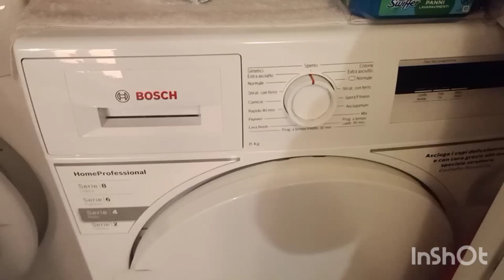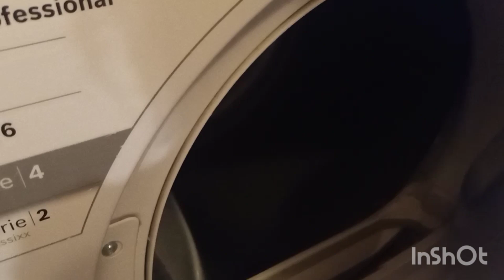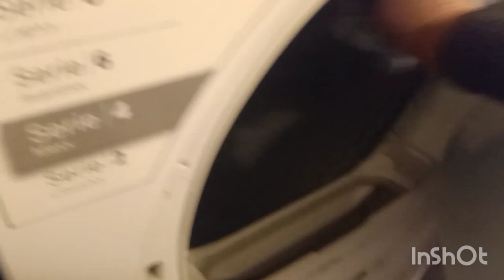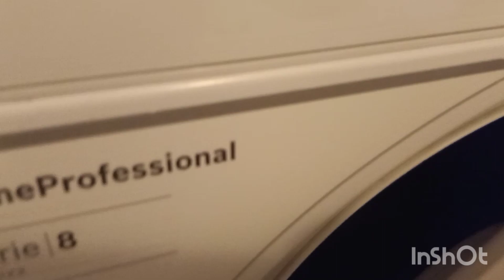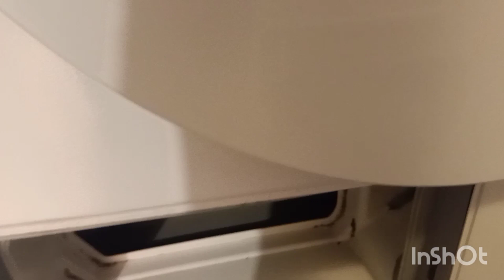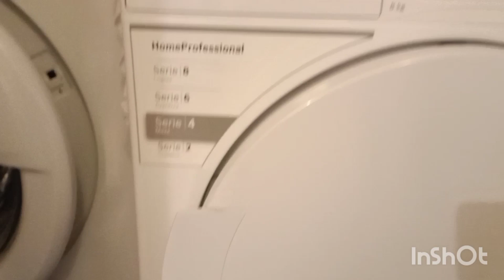How to clean the filter of dryer or "asciugatrice" in Italy🇮🇹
everyday cleaning dryer after used it